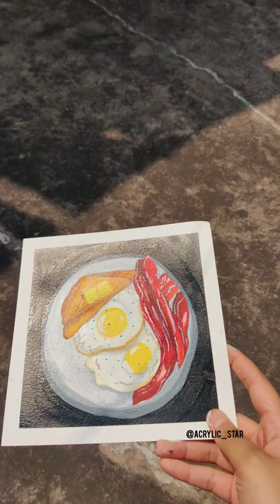reverse ◀️| arta | food illustration | acrylic painting